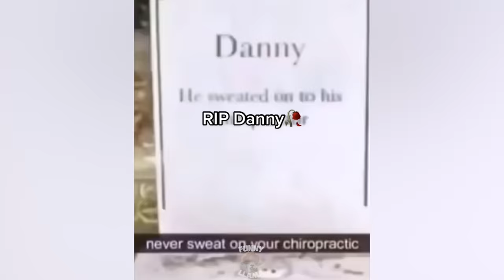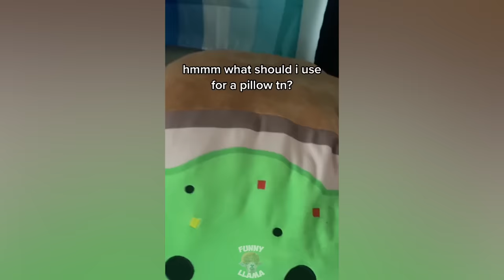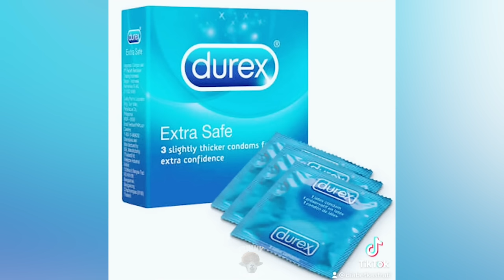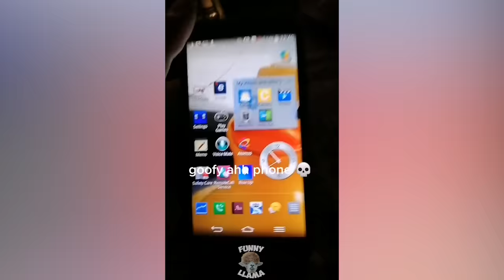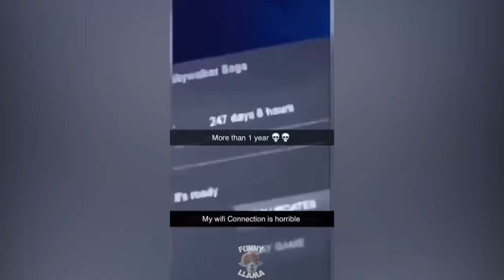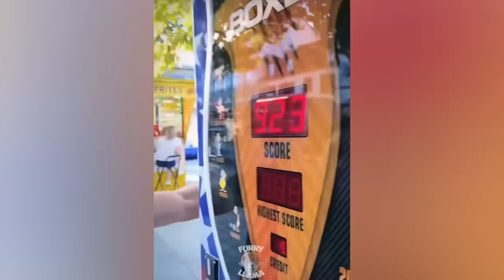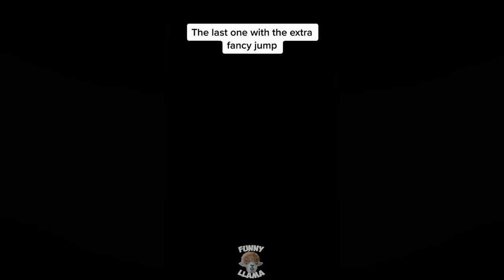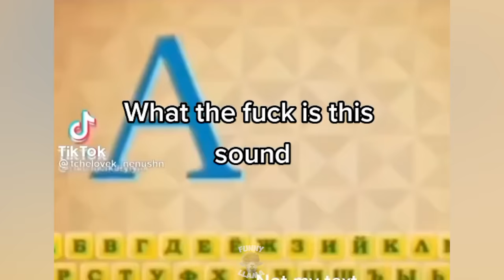Can you watch 3 min without laughing?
freshly picked clips.